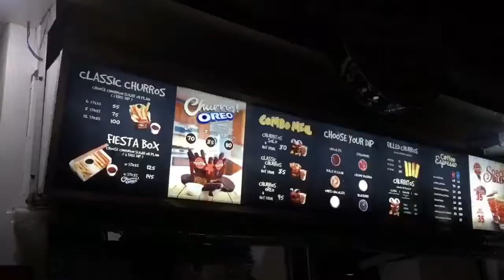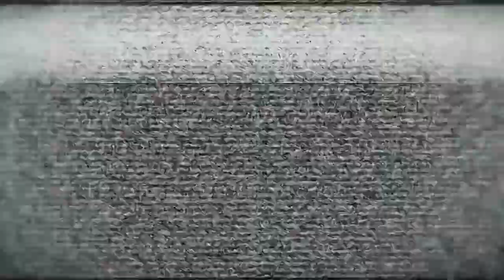Wandering in Skyranch ft.Kuya | VLOG 08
Yayy and I’m back! I never stopped naman, kinda busy lang po hehe. Hope you guys will enjoy this tagaytay vlog with a new intro, wandering around in skyranch with my not-so-introvert brother 🙊